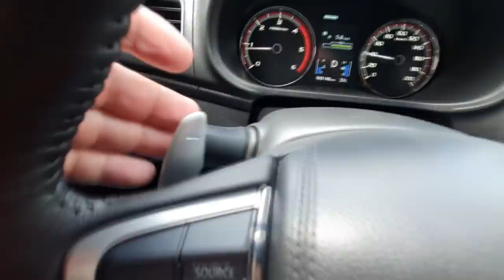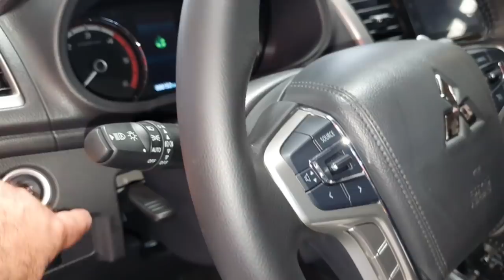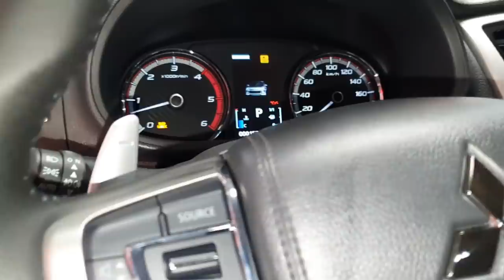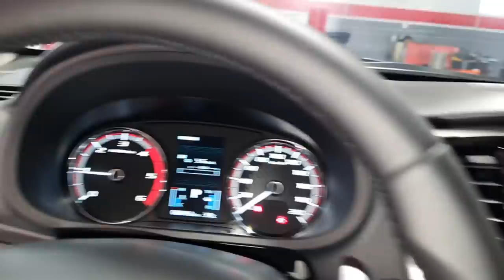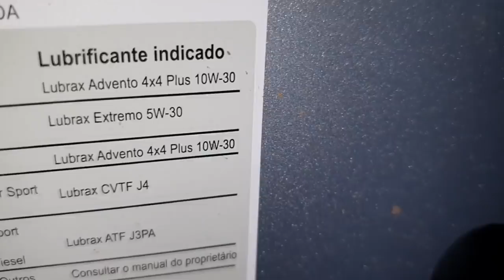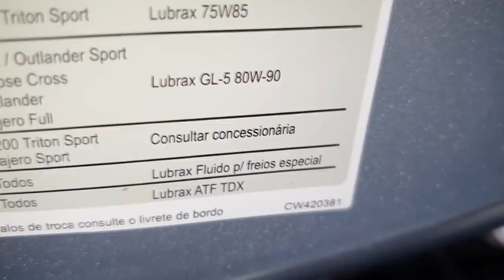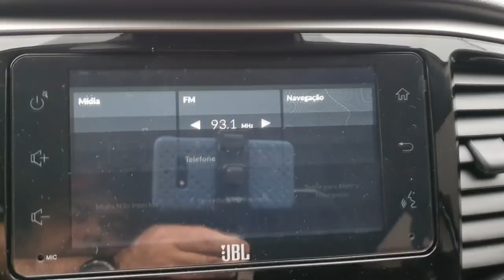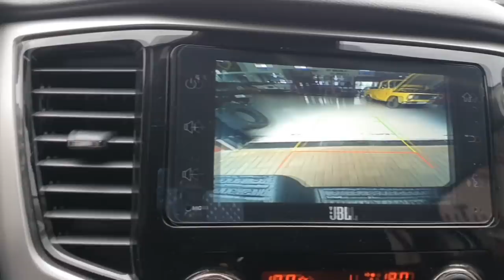EP. 788// Mitsubishi TRITON 2022 -ZERO- AVALIAÇÃO E REVIEW ÁGUIA 4X4! Pintura PINÇAS CAMPANAS FREIO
Mitsubishi Triton 2.4 Review e Avaliação!
Nova Triton é boa?
Nova Triton Esquenta o motor?
Qual medida pneu nova Triton?
Qual óleo do câmbio manual da Triton ?
Qual óleo do diferencial da Triton ?
Qual km quilometragem trocar óleo do câmbio manual da Triton ?
Qual km quilometragem trocar óleo do diferencial da Triton ?
Qual o óleo certo do câmbio diferencial da Triton ?

"revisão s10"
'revisão toyota"
"bda 4x4"
"manutenção triton"
"manutenção camionete"
"mecânica 4x4"
"chassis hilux"
"montagem hilux"
"militec funciona"
"serviços toyota"
"oficina toyota"
"o que é hilux garbosa"
"mecânica toyota"
"manutenção toyota"
"restauração hilux"
"hilux antiga"
"diesel 4x4"
"como montar motor diesel"
"diesel 4x4"
"mecânica chevrolet"
"melhor marca óleo s10 5w30"
"como balancear"